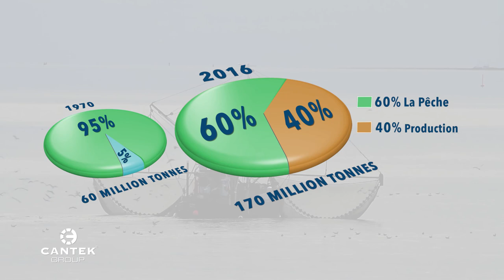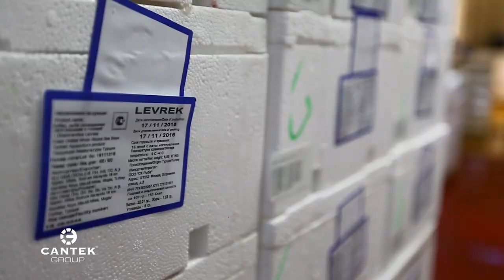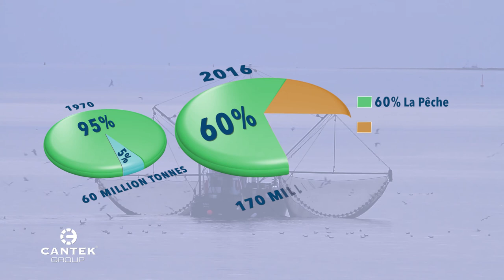Хранение - залог успеха - рыба